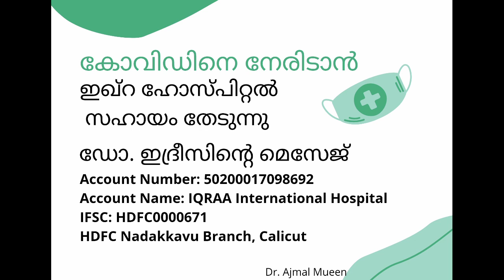Covid നെ നേരിടാൻ കോഴിക്കോട് ഇഖ്റ ഹോസ്പിറ്റൽ സഹായം തേടുന്നു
*നിർബന്ധമായും കേൾക്കുക ,പരമാവധി ഷെയർ ചെയ്യുക !!*

കോവിഡിൻ്റെ അതിഭീകരമായ രണ്ടാംവരവിൻ്റെ പശ്ചാത്തലത്തിൽ കോഴിക്കോട് ഇഖ്‌റ ആശുപത്രിയിൽനിന്ന് ഡോ. ഇദ്രീസ് നടത്തുന്ന ഒരു സുപ്രധാന അഭ്യർത്ഥന.. ദയവായി മുഴുവനായും കേൾക്കുക..

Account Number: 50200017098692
Account Name: IQRAA International Hospital
IFSC: HDFC0000671
HDFC Nadakkavu Branch, Calicut